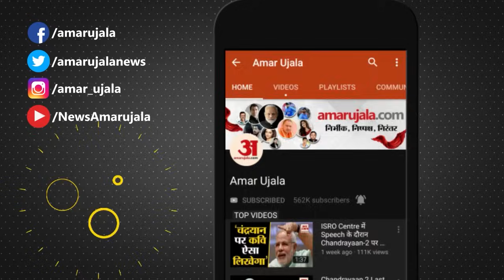Rajasthan Election 2023: राजस्थान में 80 से अधिक सीटों पर बागियों ने Congress-BJP को ऐसे फंसाया!